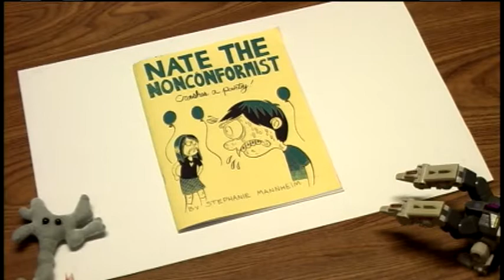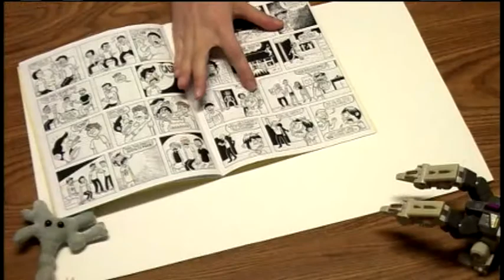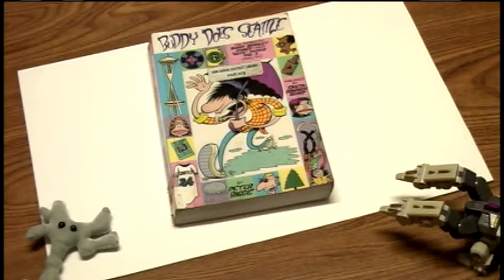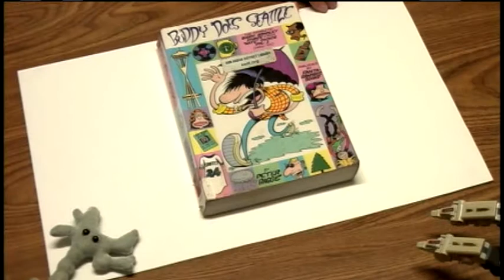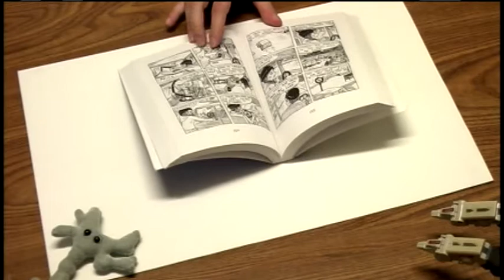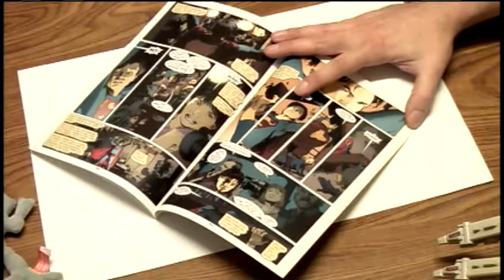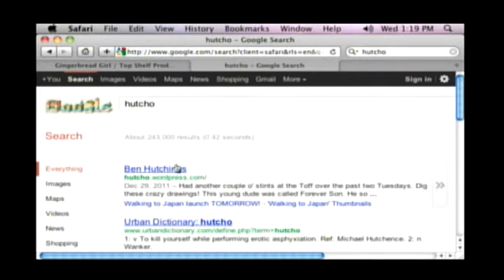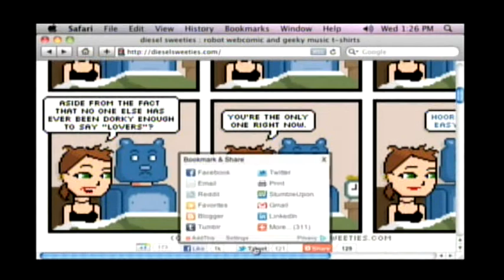Comics Are Great! 44 - Great Comics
We're back with a new "season" of Comics Are Great! recorded live out of the Ann Arbor District Library Netcast Studio! And to kick it off, we're starting with a discussion of the wild and varied landscape of comics by talking about some of our favorite books. Whatever your tastes, there's a comic out there just waiting for you to fall in love with it.

I'm joined by Stephanie Mannheim, Gale Williams, and Eli Neiburger, who share some of their favorite comics and use music and movie metaphors to explain who these comics are made for.

Recorded live out of the Ann Arbor District Library Netcast Studio